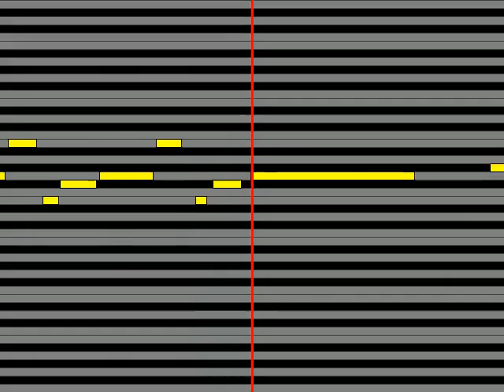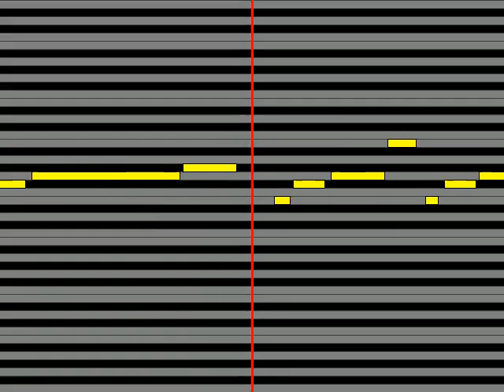【ガイドメロディ】 雀が原中学卓球部花守ゆみり、田中美海、高野麻里佳、桑原由気、今村彩夏、東城日沙子 灼熱スイッチ